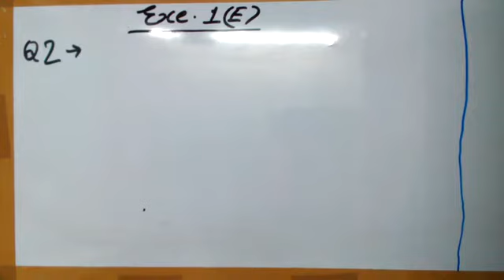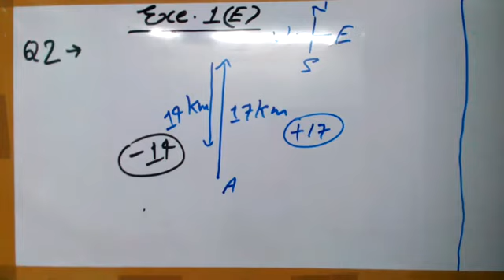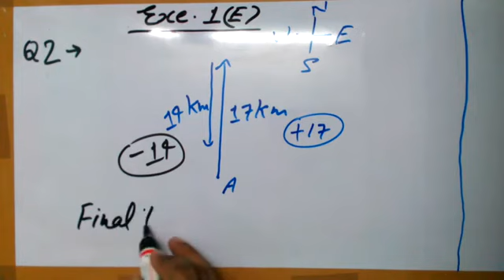std 7 || exe 1(E) || Q.2 || Integers || composite mathematics || s.chand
std 7 || exe 1(E) || Q.2 || Integers || composite mathematics || s.chand you are now watching "ASHISH TUTORIAL INSTITUTION---ATI---". My name is ASHISH SIR. "ASHISH TUTORIAL INSTITUTION---ATI---" is pledged to give you only quality educations not any fraudulent topics like ‘make money online’ or ‘income without work’. "ASHISH TUTORIAL INSTITUTION---ATI---" is made for student’s study. "ASHISH TUTORIAL INSTITUTION---ATI---" is bilingual. That means "ASHISH TUTORIAL INSTITUTION---ATI---" is providing the solutions in Hindi as well as in English. Both adults and children can get a good knowledge of  LEARNING COMPOSITE MATHEMATICS for their home, board and competitive exams. We are ready to give you the solutions of LEARNING COMPOSITE MATHEMATICS and GREAT FUN WITH GRAMMAR and MANY MORE books. We are also working to make the solutions of LEARNING COMPOSITE MATHEMATICS  in the form of e-books like PDF. Children sometimes are not legible to understand the topics once in their classes. That is why we have started giving lectures and solutions in the form of videos. So that they may watch the lectures more than one time with the same content. And it is very easy with our playlists. "ASHISH TUTORIAL INSTITUTION---ATI---" is giving you the solutions for LEARNING COMPOSITE MATHEMATICS, (A book by S.CHAND PUBLICATION) Written by S.K.GUPTA and ANUBHUTI GANGAL. S.CHAND is a good company that writes for children. Mr. S.K.GUPTA and ANUBHUTI GANGAL is also very good writers for writing about MATHEMATICS AND ITS FUNCTIONS. This book written by S.K.GUPTA and ANUBHUTI GANGAL is very good for children. He also has made a mixture of rough and tough exercises for children. Many schools in Utter Pradesh are running ‘LEARNING COMPOSITE MATHEMATICS’ in their syllabus. I also preferred the following books listed ahead.
1. LEARNING COMPOSITE MATHEMATICS –Class 1 (s.chand publication, A book for CBSE, ICSE and other English boards) by S.K.GUPTA and ANUBHUTI GANGAL.
2. LEARNING COMPOSITE MATHEMATICS –Class 2 (s.chand publication, A book for CBSE, ICSE and other English boards) by S.K.GUPTA and ANUBHUTI GANGAL.
3. LEARNING COMPOSITE MATHEMATICS –Class 3 (s.chand publication, A book for CBSE, ICSE and other English boards) by S.K.GUPTA and ANUBHUTI GANGAL.
4. LEARNING COMPOSITE MATHEMATICS –Class 4 (s.chand publication, A book for CBSE, ICSE and other English boards) by S.K.GUPTA and ANUBHUTI GANGAL.
5. LEARNING COMPOSITE MATHEMATICS –Class 5 (s.chand publication, A book for CBSE, ICSE and other English boards) by S.K.GUPTA and ANUBHUTI GANGAL.
6. LEARNING COMPOSITE MATHEMATICS –Class 6 (s.chand publication, A book for CBSE, ICSE and other English boards) by S.K.GUPTA and ANUBHUTI GANGAL.
7. LEARNING COMPOSITE MATHEMATICS –Class 7 (s.chand publication, A book for CBSE, ICSE and other English boards) by S.K.GUPTA and ANUBHUTI GANGAL.
8. LEARNING COMPOSITE MATHEMATICS –Class 8 (s.chand publication, A book for CBSE, ICSE and other English boards) by S.K.GUPTA and ANUBHUTI GANGAL.
9. LEARNING COMPOSITE MATHEMATICS –Class 9 (s.chand publication, A book for CBSE, ICSE and other English boards) by S.K.GUPTA and ANUBHUTI GANGAL.
10. LEARNING COMPOSITE MATHEMATICS –Class 10 (s.chand publication, A book for CBSE, ICSE and other English boards) by S.K.GUPTA and ANUBHUTI GANGAL.